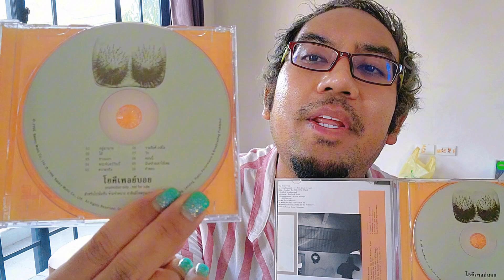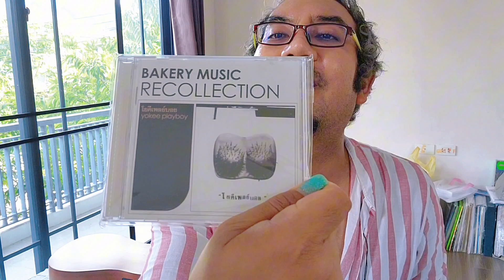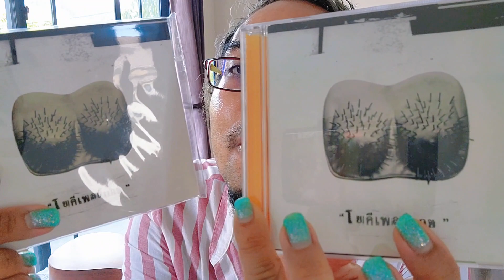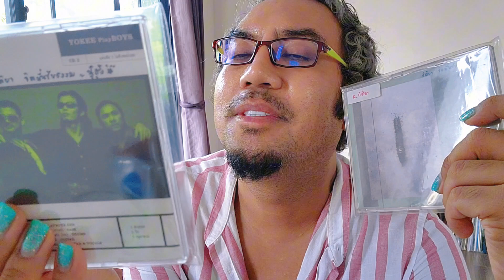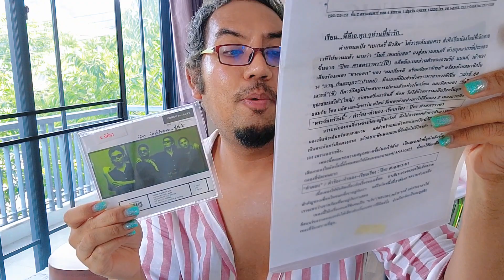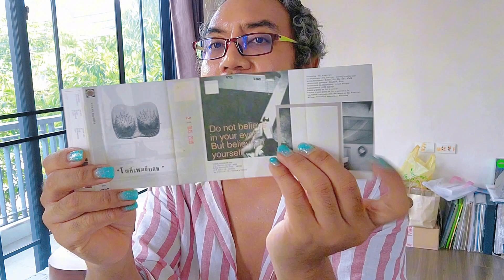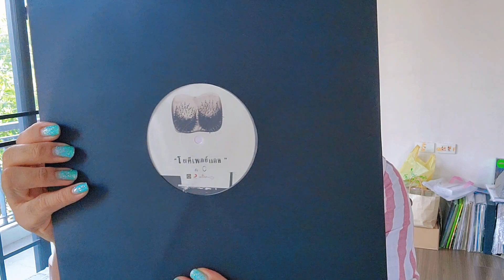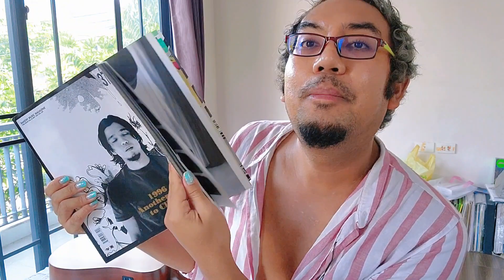นมหนาม ... "ตอบคำถาม3ข้อ" (by Tommy Liberty)